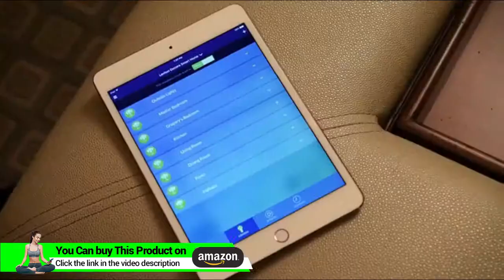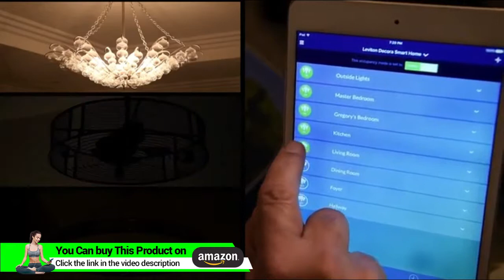Leviton DW3HL-1BW Decora Smart Wi-Fi Plug-In Dimmer, No Hub Required *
Check This on Amazon

• Works with Amazon Alexa for voice control (Alexa device sold separately) – NO HUB REQUIRED – connects directly to Alexa
• Control your lights from anywhere using the free My Leviton app for iOS and Android, no hub required
• Amazon Alexa products provide voice control such as “Alexa, turn table lamp to 25%”
• Simplify control of your home – Automate based on time schedule or sunrise/sunset, easily group your devices into rooms, and create lighting scenes
• Rated for LED and CFL loads up to 100W and incandescent loads up to 300W

Leviton, DW3HL-1BW, Decora, Smart, Wi-Fi, Plug-In, Dimmer, , No, Hub, Required, , B01N106YN7